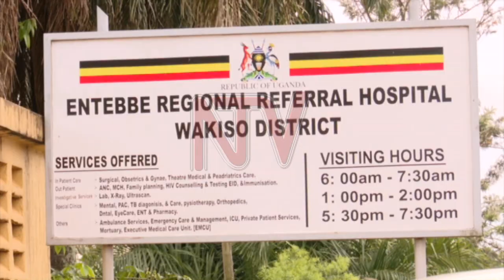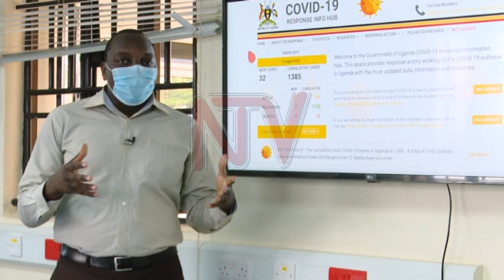Districts, hospitals to account for what they got in COVID-19 fight - Dr Aceng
The Ministry of Health is constrained on releasing more funding for districts and hospitals because they have not provided  accountability for the COVID-19 funds they received in the last financial year. According to the Health Minister, Dr. Jane Ruth Aceng, only Entebbe regional referral hospital has provided accountability for the money received.